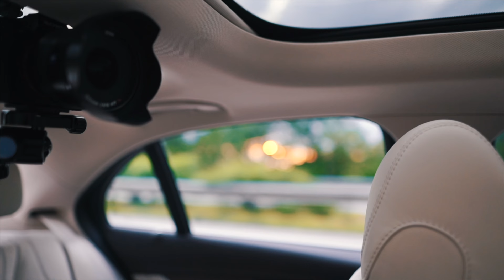Mein Kamera & Vlog Equipment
Vorstellungsvideo meines Kamera & Vlog Equipments von Samstag, 17. Juni 2017 | Köln, Deutschland

• Objektive:
18mm Weitwinkel
85mm Porträtfestbrennweite
15-30mm Weitwinkelzoom
24-240 Superzoom
16-35 Weitwinkelzoom
24mm Festbrennweite

• Mikrofone:
vorher benutzt (geht auf allen Kameras)

Sollte ich noch etwas vergessen haben, schreibts mir gerne in die Kommentare, dann trage ich das nach! :)